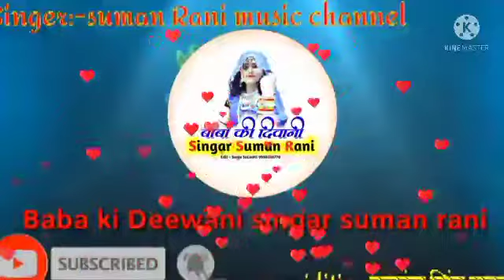mahobate केटीमान्छे निर्वाचन in the komedi